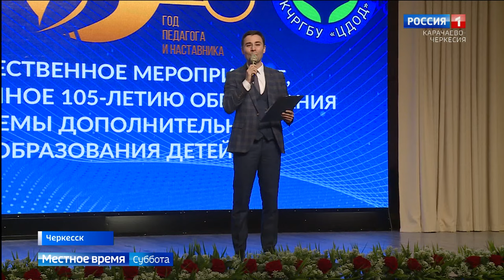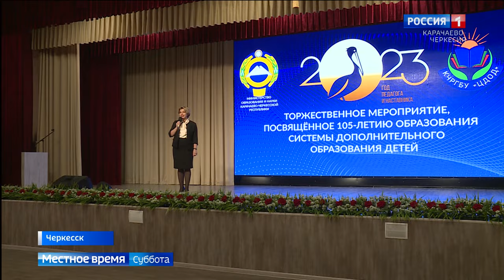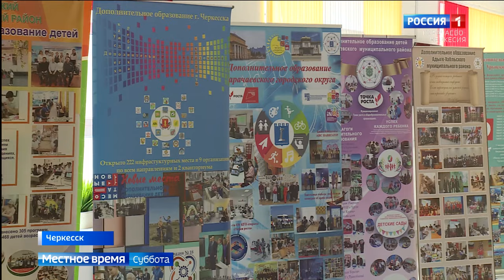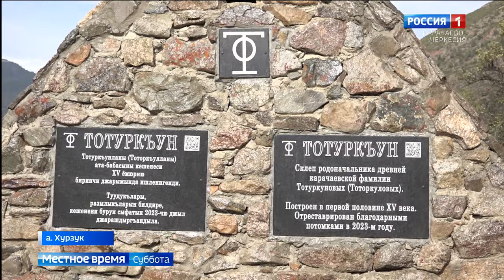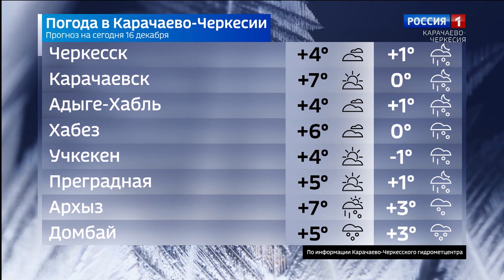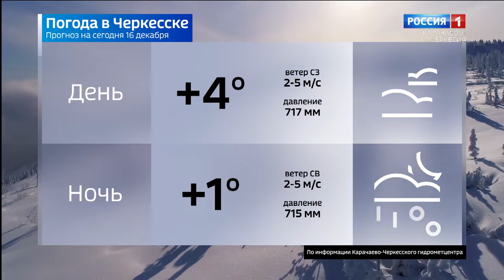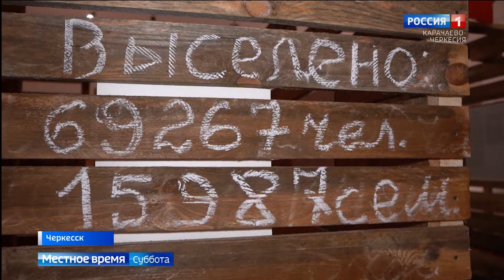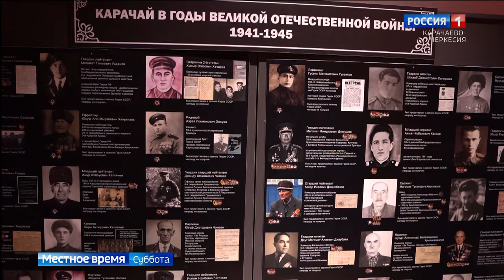Вести в субботу. Карачаево-Черкесия 16.12.2023